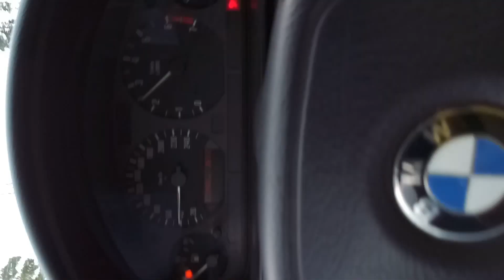minišoseja 2017 3. posma treniņš 2. iebrauciens... 360 pie tribīnēm